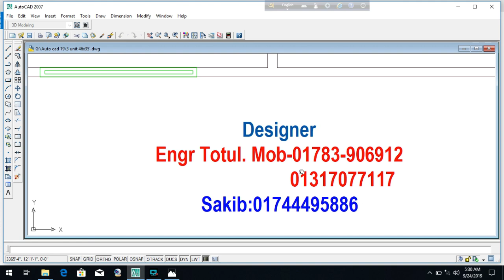দেড় কাঠা জমিতে ৫ রুমের বাড়ি!!5 Room Building Plan 50'x20'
5 Room Building Plan 50'x20'
১০ তলা বাড়ির খরচের হিসাব
৩ তলা বাড়ির খরচের হিসাব
10 Storied Building cost
১০ তলা বাড়ির খরচের হিসাব
ডুপ্লেক্স বাড়ি
৬ তলা বাড়ি খরচসহ ৫ কাঠা জমিতে ৩ ইউনিট
৫ তলা বাড়ির খরচ
3D Model
৫ লক্ষ টাকায় ৩ রুমের বাড়ি
Foundation cost
6 storied building cost
Engr totul
৭ ইউনিটের এক অসাধারণ বাড়ির -7 unit Building plan on 6 khata lamd
Sand pilling
Foundation cost
6 storied Building Plan with cost
৬ তলা বাড়ির খরচের হিসাব মাত্র ১ কোটি টাকা
8 storied Building plan 45'x40'
4 unit 6 storied building plan 84'x62'
10 storied building foundation cost
6 storied building foundation cost
low cost village home plan design
v=dRtCR... অল্প টাকায় সুন্দর একটি বাড়ির প্লান Building Plan with cost estimate 3 Unit Building plan ৩ ইউনিটের বাড়ির প্লান গ্রামের বাড়ির প্লান Village Building Plan Building Plan on 17'x52' লম্বা জায়গার উপর বাড়ির প্লান